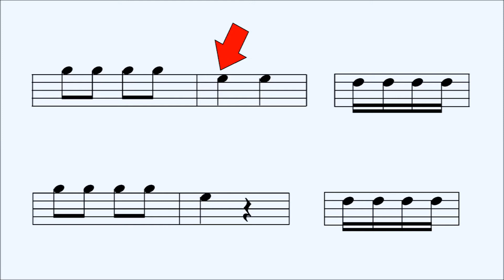LECTURA MUSICAL EJERCICIOS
𝐀𝐩𝐫𝐞𝐧𝐝𝐞 Gramática Musical 🎻🎻⁣𝐩𝐚𝐬𝐨 𝐚 𝐩𝐚𝐬𝐨 🎵𝐜𝐨𝐧 𝐞𝐥 𝐂𝐚𝐧𝐜𝐢𝐨𝐧𝐞𝐫𝐨 𝐁𝐚𝐪𝐮𝐞𝐭𝐚 📔📔
Ver màs videos: ➡
📞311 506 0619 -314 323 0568
🏠 cra.69 P No 63 A 39
📍 Bogotá- Colombia